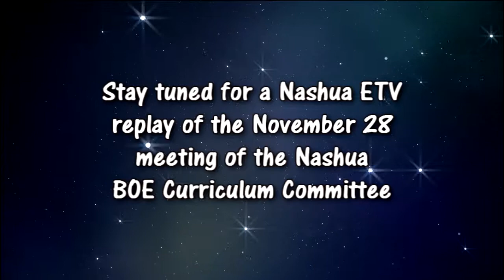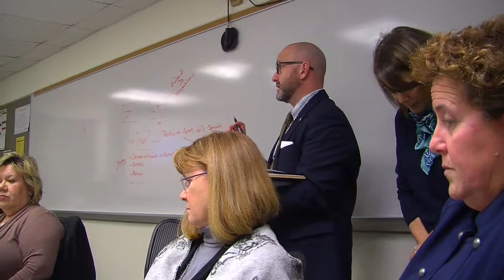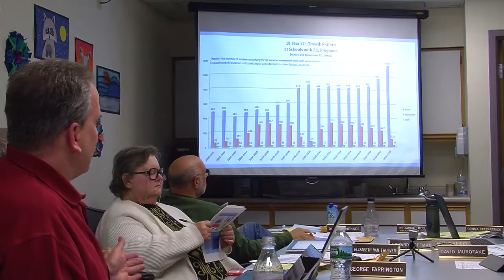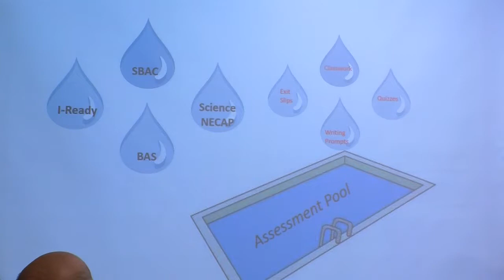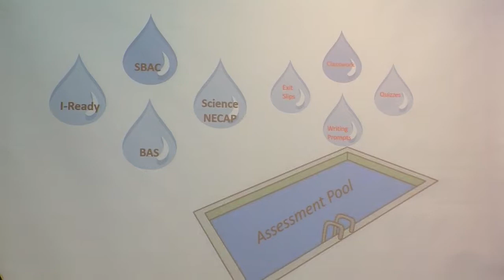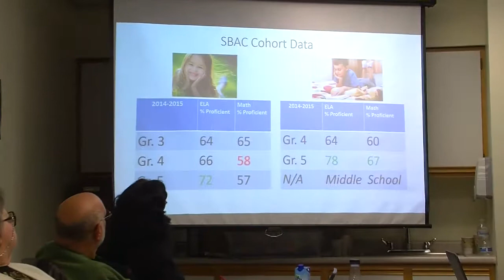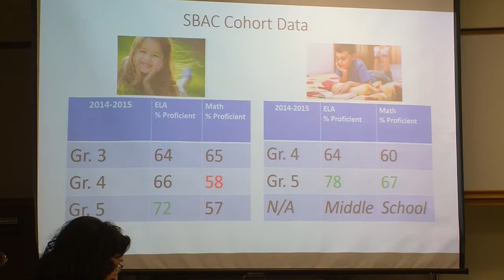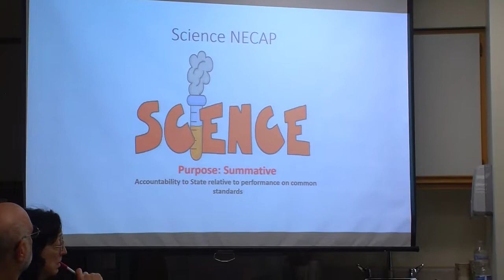Nashua BOE Curriculum Committee 11/28/17